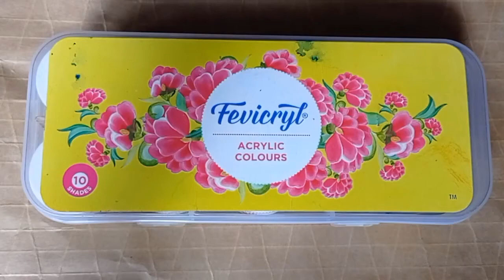How to DIY old Mobile phone cover into new Mobile cover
How to DIY phone cover in 2 minutes